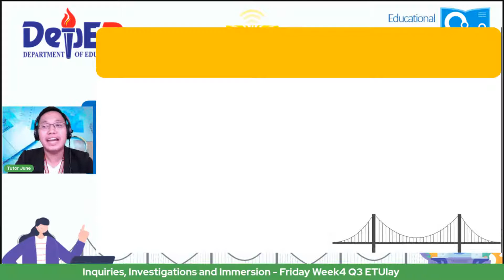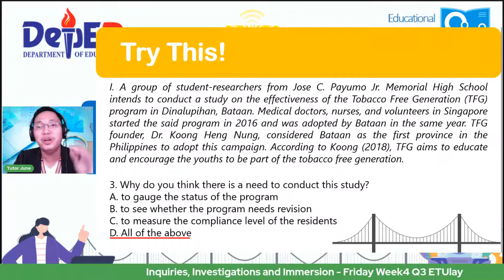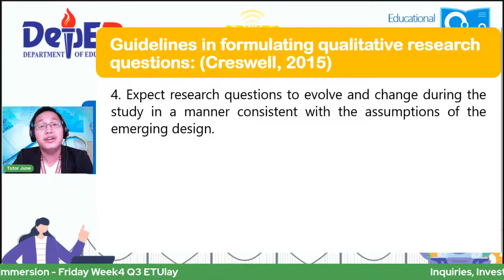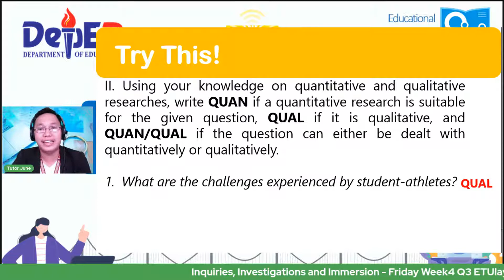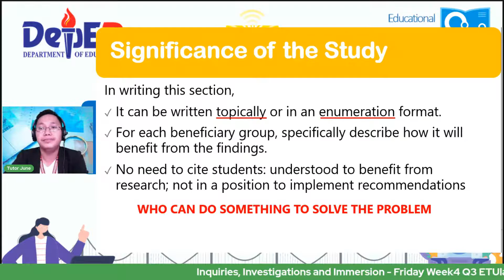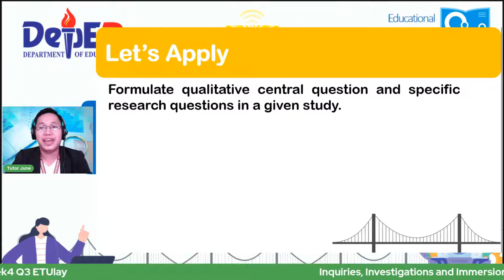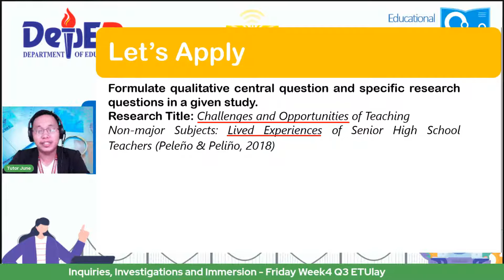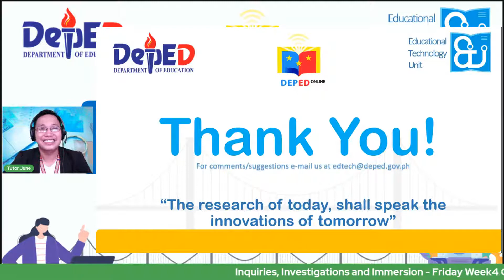Inquiries, Investigations and Immersion - Friday Week4 Q3 ETUlay